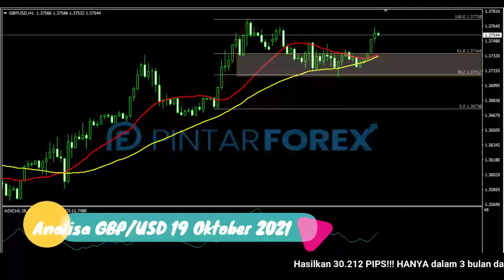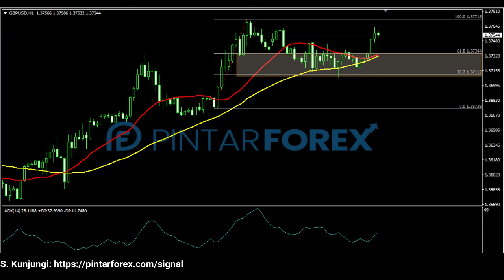🔴 LIVE: Analisa Forex Hari Ini 19 Oktober 2021 Waspadai GBP-USD Sedang Bergerak Bullish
"Analisa Forex Hari Ini 19 Oktober 2021 Waspadai GBP-USD Sedang Bergerak Bullish